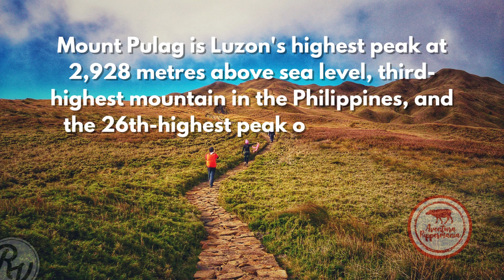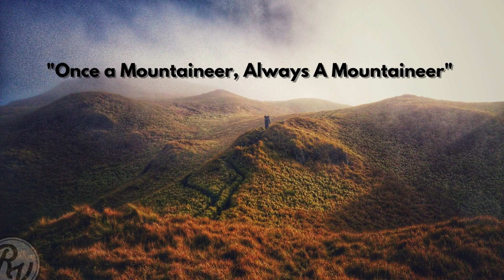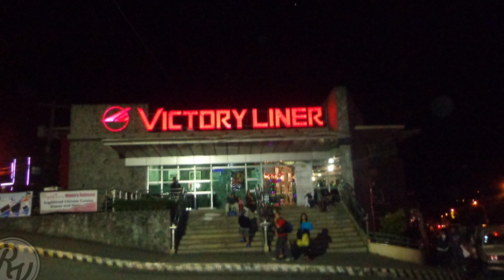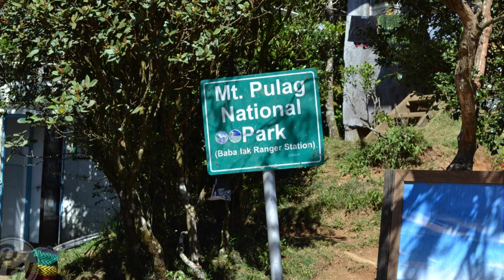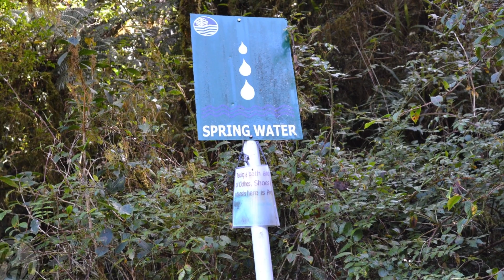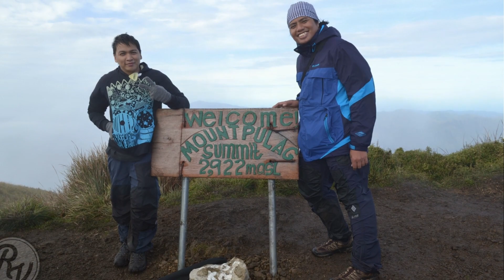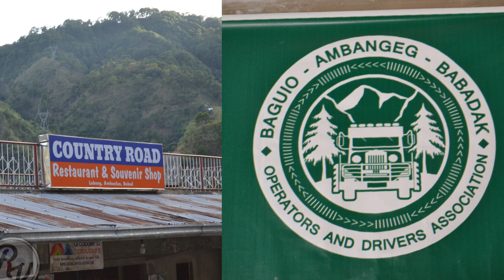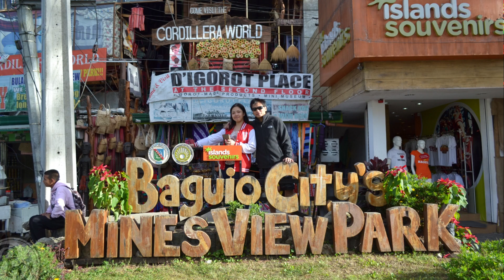Aventura Rippermania presents: My 1st Mt.Pulag Climb 12/2013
Memories of my first Mt.Pulag Climb, which happened last December 13-15, 2013. Mt.Pulag is a dream climbing destination for every Filipino mountaineer and adventurer. Much has changed since then but the beauty of Mt.Pulag still attracts thousands of visitors per year.

Ripperman Valerius:
- Digital Marketing Strategist
- Google Ads Specialist
- Digital Presence Consultant
- Social Media Marketing
- Brand Advertiser

Aventura Rippermania:
Join Us On Our Climbs & Adventures!
We Offer:
- Travel & Adventure Consultancy
- Tour Guide
- Tour Transport